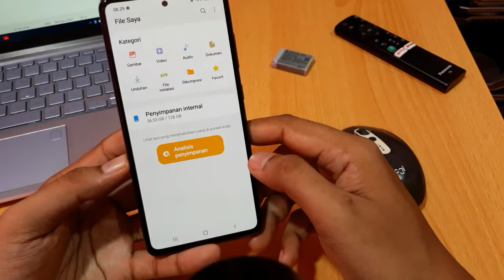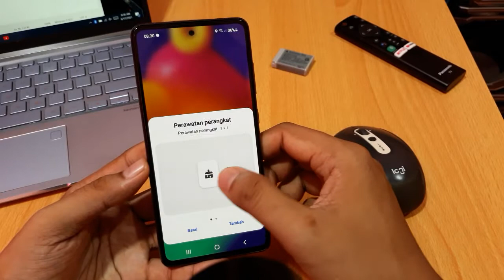Cara Menghapus File Sampah di Hp Samsung M51